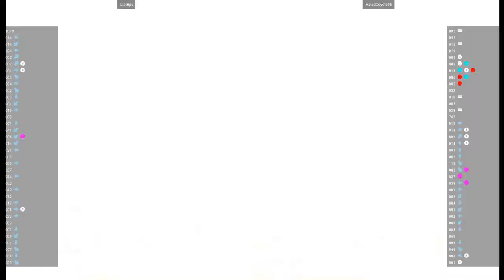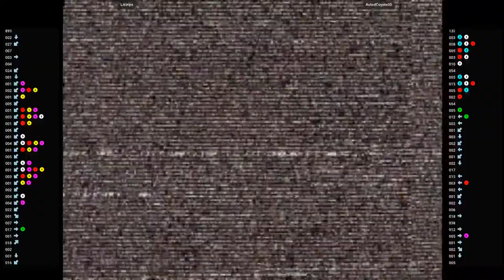CVS2 - Lictrips VS ActedCoyote05